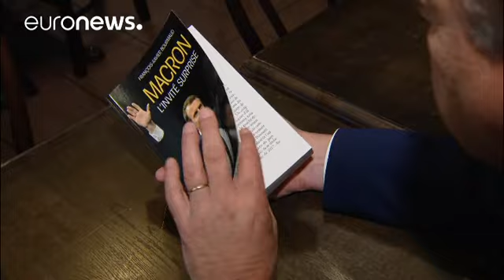AB Fransa’daki seçim sonuçlarından memnun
Fransa'daki seçim sonuçları Avrupa Birliği'nde olumlu karşılandı. Avrupa Komisyonu Başkanı Jean-Claude Juncker Emmanuel Macron'u kutlayarak genç siyasetçiye ikinci turda iyi şanslar diledi. Avrupa Birliği'nin başkenti Brüksel'de vatandaşlar düşüncelerini şöyle dile getirdi:

"Marin Le Pen ikinci sıraya yerleşmiş olsa da 7 milyonun üzerinde destekçisi var. İkinci turda ise Ulusal Cephe partisine karşı görüş bildirebileceğiz. Ancak bu toplum projeleri için olmayacak. Zira Macron'un savunduğu topl…